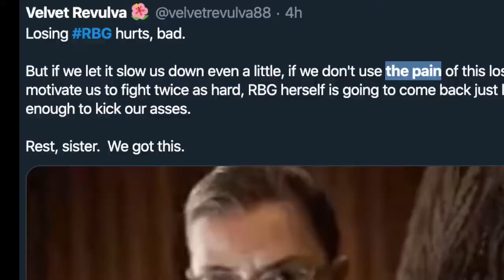Some ppl Are Taking It Better Than Others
Sam Hyde/RBG/salty leftist tears